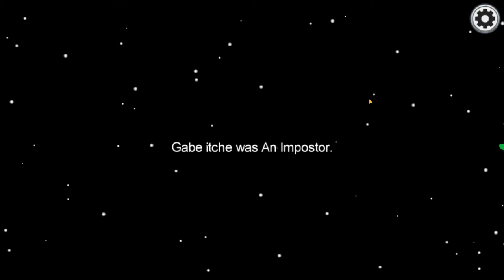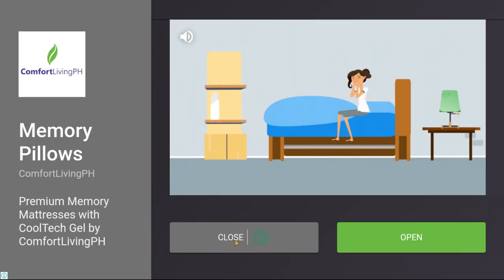Playing among us|Josiah Gaming